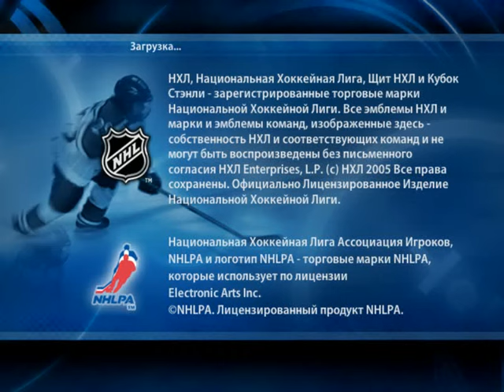NHL 06 - 2005 - Russia VS Sweden (PC)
NHL 2005 - Russia  VS  Sweden (PC)
NHL 06 - Russia  VS  Sweden (PC)